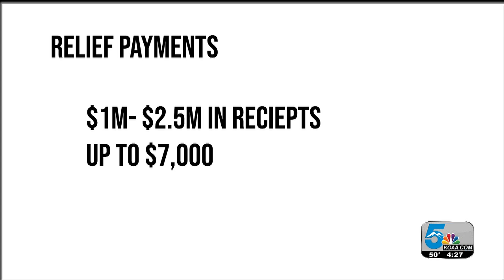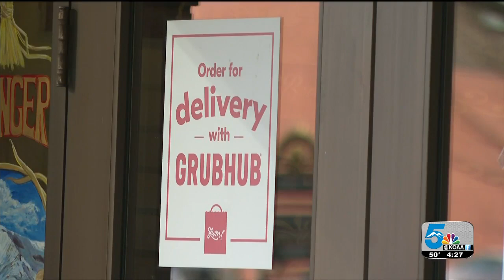CO STIMULUS WHAT NOW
State lawmakers came up with a program to provide a little bit of hope for small business owners.